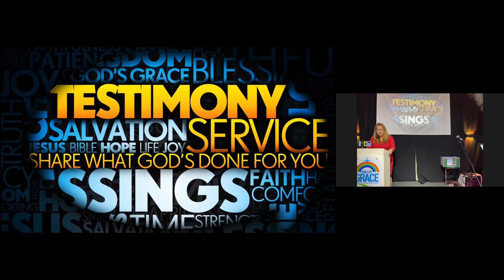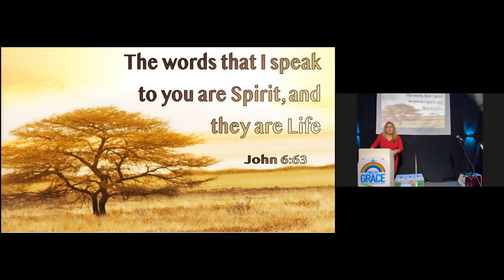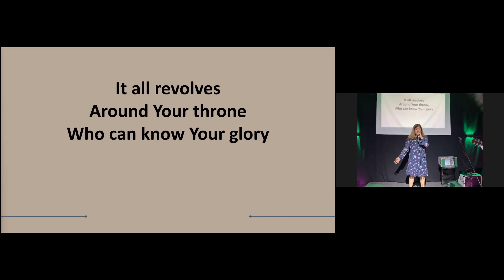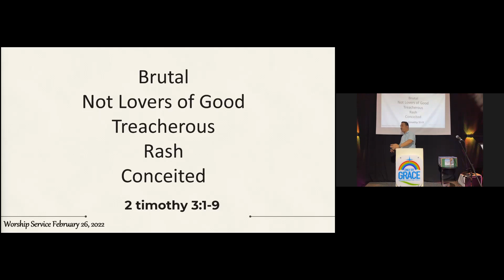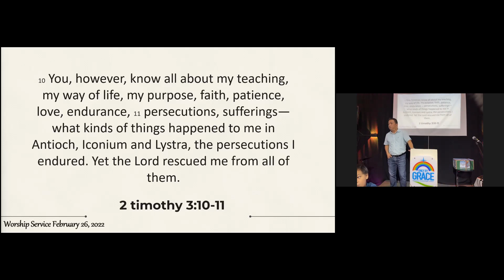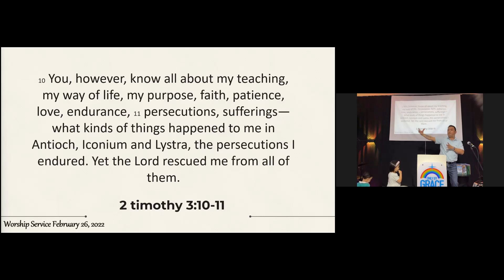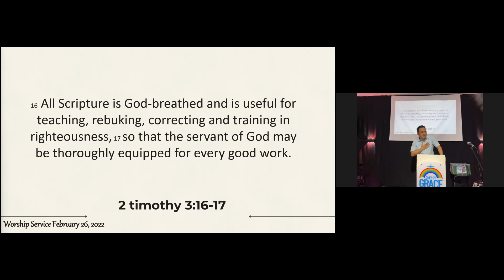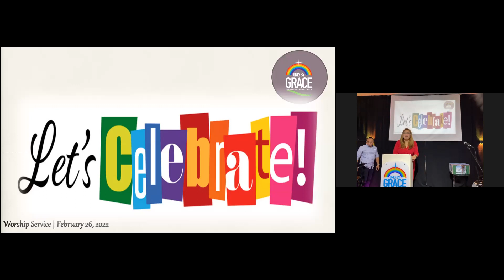WORSHIP SERVICE FEBRUARY 26, 2022